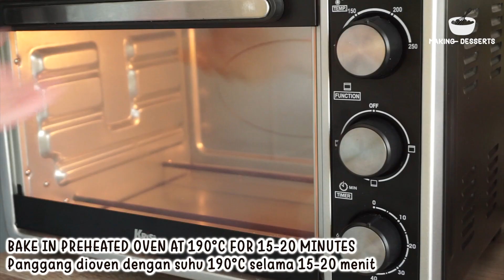HOW TO MAKE STRAWBERRY ECLAIR | QUICK AND EASY RECIPE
Video about how to make strawberry eclair easy recipe at home

Hi Everyone!
In this video I’m gonna share how to make strawberry eclair easy recipe at home.. this recipe is very easy and quick, no need mixer as well to process it..

STRAWBERRY ECLAIR

Strawberry Custard Filling:
Vanilla custard 200 gr
Strawberry jam 3 tbsp

Whipped cream
Sliced strawberry
Mint leaves

Happy cooking!

Hari ini aku akan berbagi cara membuat eclair stroberi yang sangat enak dan creamy.. resep ini sangat mudah dan cepat serta tidak memerlukan mixer untuk membuatnya.

ECLAIR STROBERI

Air 70 gr
Mentega 30 gr
Telur 1 pc

Isian Custard Stroberi :
Selai stroberi 3 sdm

Krim kocok
Stroberi
Daun mint

Silahkan juga komen dibawah jika ada request :)